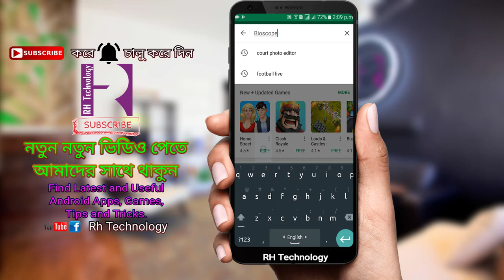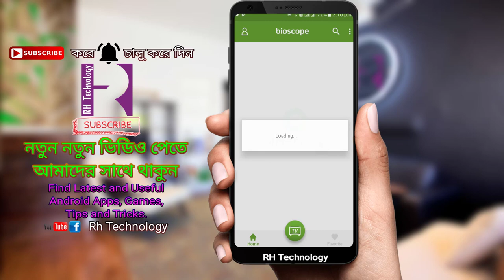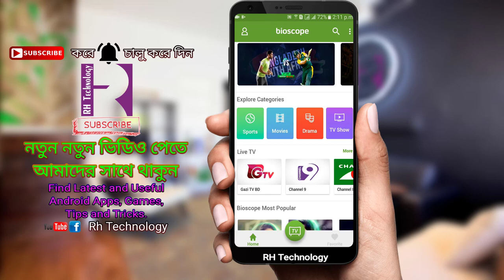How to Watch Live Cricket tv and Bangladeshi tv Channel l bioscope live tv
ইউটিউভ টিপস আনলাইন বাংলা Online Bangla tips Bangla Help online tips Bangla Channel Bangla Bengali channel online bangla Mobile tips bangla tech youtube bangla youtube help bd bangla technology All Bangla Tutorial